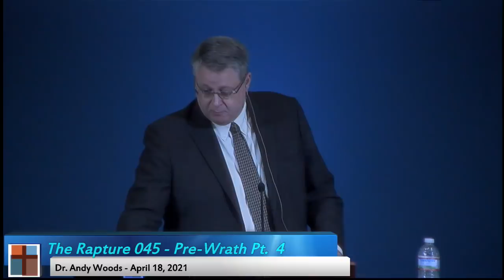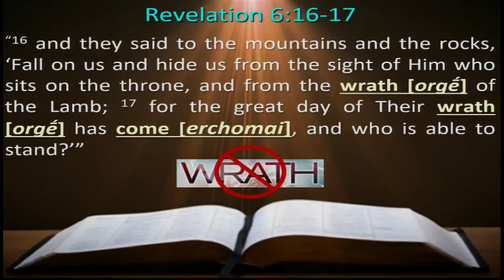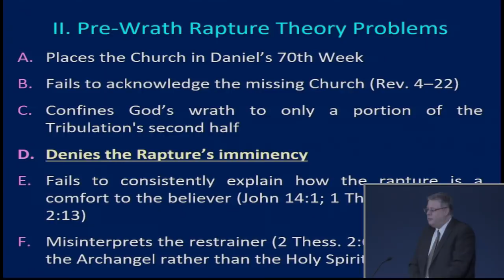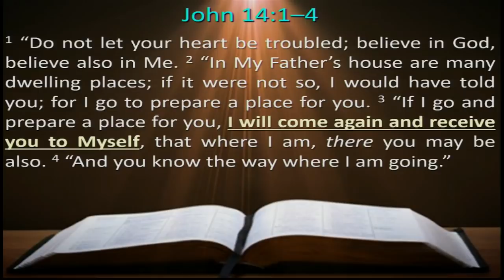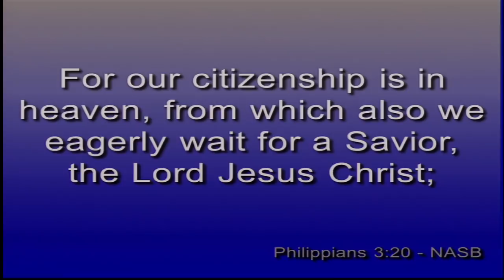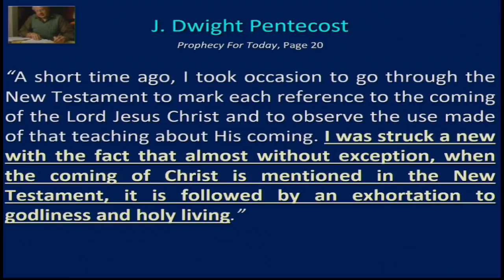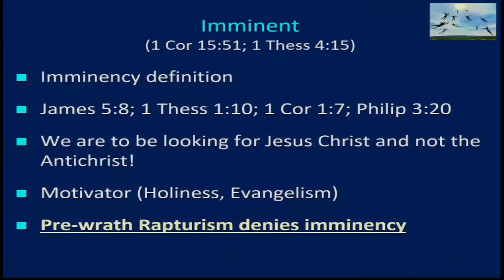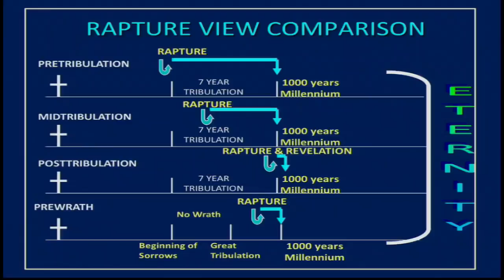Rapture Sermon Series 45 - Explaining & Refuting Pre-Wrath, Pt. 4. Rev. 6:16-17. Dr. Andy Woods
The Rapture 045 - “Pre-Wrath, (Part 4),” April 18, 2021. Dr. Andy Woods, Sr. Pastor. Here, we discuss how the pre-wrath rapture view compromises the biblical doctrine of imminency, which is the notion that Christ can appear in the rapture for His church at any moment. This series is a verse by verse Bible exposition of the Doctrine of the Rapture. By Dr. Andy Woods

Dr. Andy Woods is a traditional Dispensational Bible teacher. He has a law degree from Whittier College and a PhD in Bible Exposition from Dallas Theological Seminary. He was a Full-Professor of Bible and Theology at the College Biblical Studies in Houston, TX (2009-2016). He is currently the President of Chafer Theological Seminary and Pastor-Teacher of Sugar Land Bible Church. Andy also speaks on a variety of topics at Christian Conferences worldwide. Andy wishes he could answer all your questions, but his duties and busy speaking schedule make it difficult to do so. Comments are monitored by a volunteer. Please follow the guidelines below or your comment will NOT be posted:
1. Please keep comments brief (2-3 sentences).
2. DON’T POST LINKS to other websites/ YouTube channels.
3. Be respectful. If you can’t say it nicely, just don’t say it.